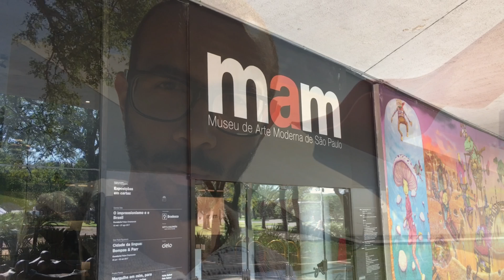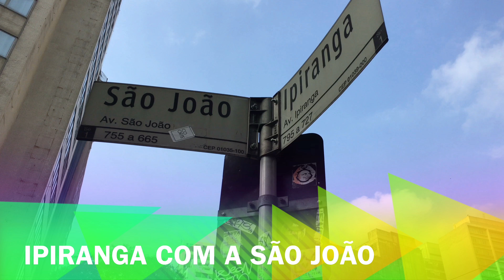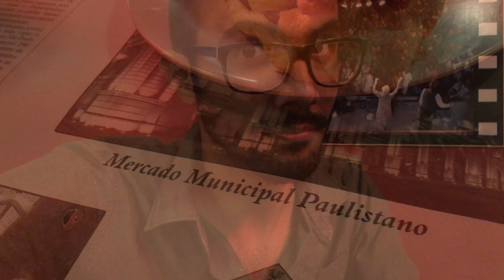1 dia em São Paulo (4K)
O que fazer quando se tem apenas um dia em São Paulo?